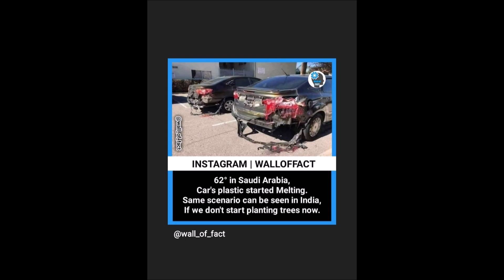Saudi Arabia temperature 62 degrees | Cars starts Melting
Temperature goes extremely high about 62 degrees the cars start melting